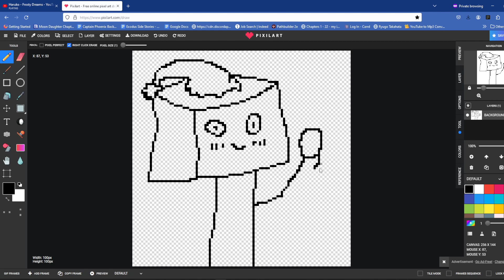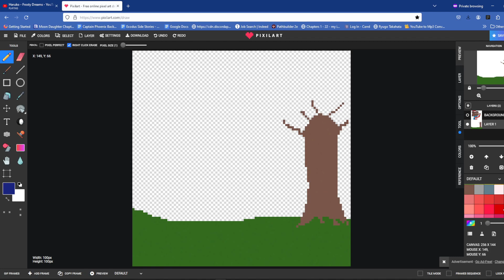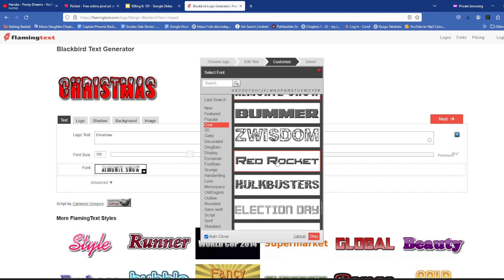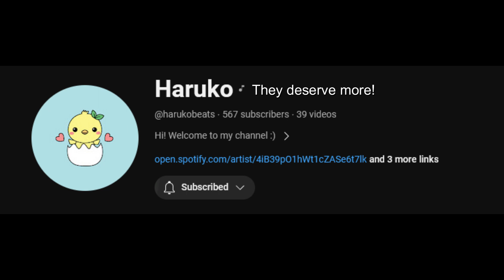Happy Holidays! Update Video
Hey there! It's been a long time, but I wanted to give you guys a fun little update on what I've been up to and what I have planned for the future!